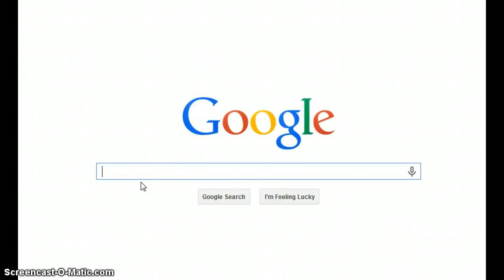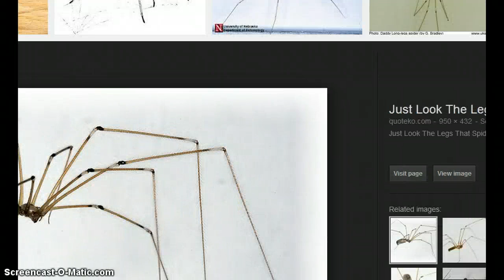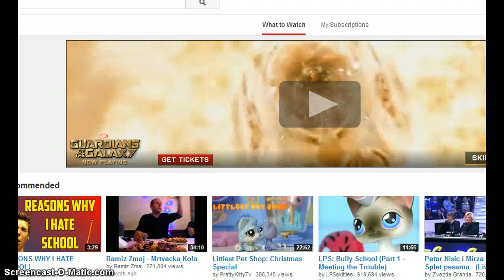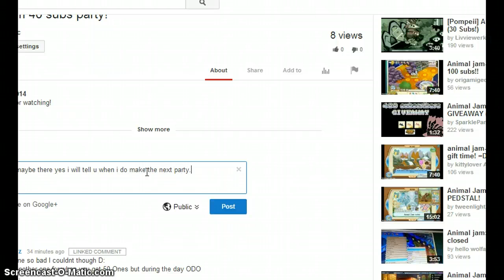Animal Jam Mailtime Omg Pink Rare Wrist Rhino Hlemt!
THE BEST MAILTIME EVER! MasterSkittlez sub to them i beg u!!!